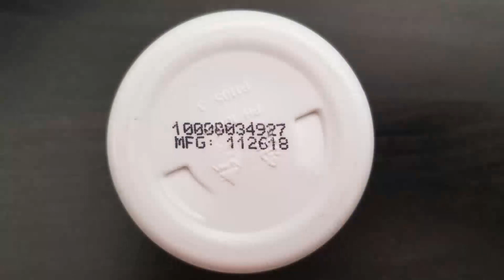ACTIVZ TIP Fecha de Manufactura impresa en el producto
Familia ACTIVZ: Este es un Tip muy importante, ¿sabías que puedes verificar la fecha de manufactura del producto solamente viendo el fondo del frasco?

Esto es de gran utilizad para asegurarte de que siempre tengas el producto más reciente.

Términos Relacionados

- ACTIVZ
- GNM-X
- ACTIVZ Tips